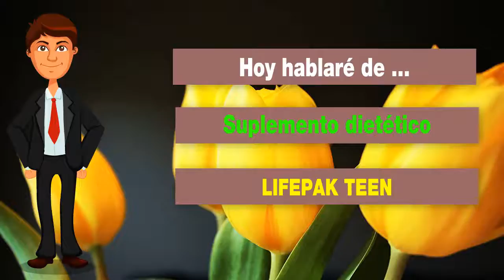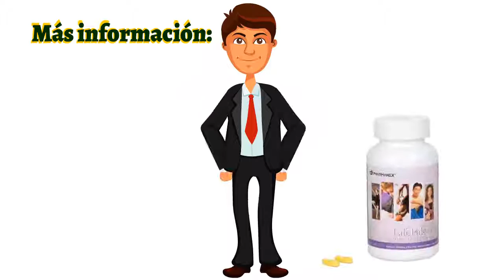🍎NuBox-Español - NU SKIN LIFEPAK TEEN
NU SKIN LIFEPAK TEEN

LifePak® Teen es un complemento alimenticio
total que proyecta y alimenta a los cuerpos en
crecimiento entre las edades de 9 y 18 años

Con una amplia gama de antioxidantes, vitaminas,
minerales y oligoelementos que proporcionan cantidades
ideales de calcio para el desarrollo de los huesos y magnesio.

BENEFICIOS
Atiende las demandas nutricionales de hombres y
mujeres jóvenes, activos y saludables entre los 9 y18 años.
Contiene alta cantidad de vitaminas antioxidantes, incluyendo
beta caroteno totalmente natural, vitamina E y vitamina C neutralizada.

Posee abundante calcio (500 mg) y magnesio (200 mg).
Posee un amplio espectro de minerales traza,
que ayudan a mantener la salud; incluyendo el hierro.